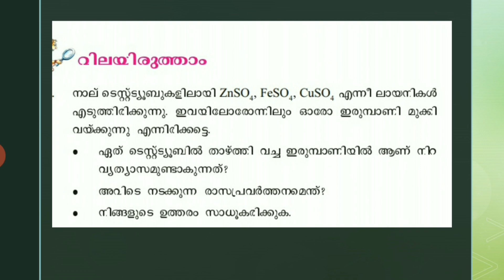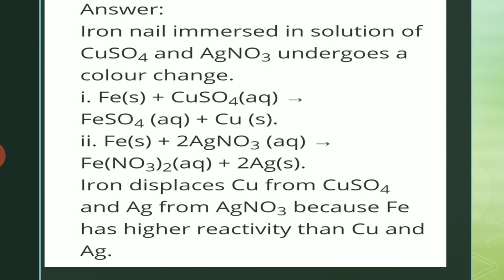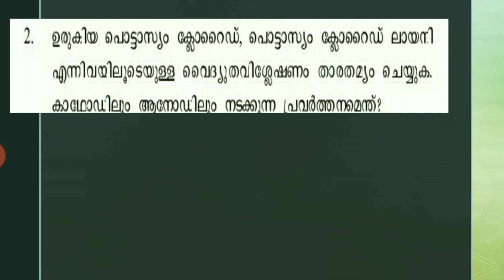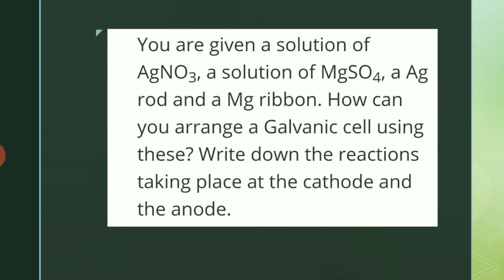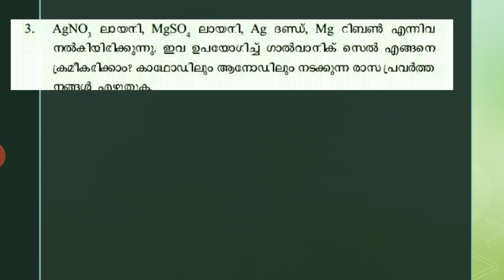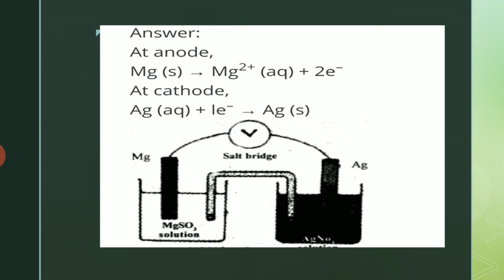SSLC CHEMISTRY CHAPTER 3 REACTIVITY SERIES AND ELECTROCHEMISTRY// LET US ASSESS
SSLC CHEMISTRY CHAPTER 3 LET US ASSESS